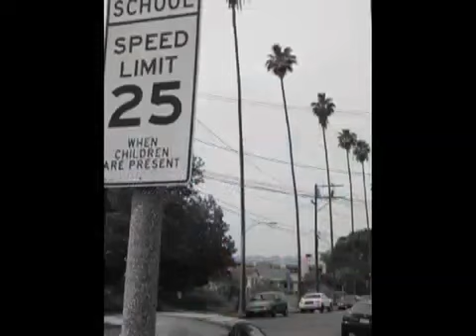Freestyle Rap by: Kp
Rap by: Kp
Written/ Produced by: Alwayz Ballin
Photo by: Alwayz Ballin
LHO Production
Los Angeles, Calif.